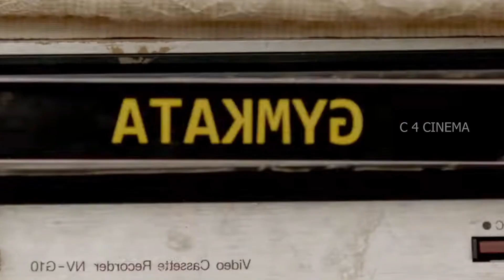Mard Ko Dard Nahi Hota - Indian Action Comedy SuperHero Movie Malayalam Review | C 4 CINEMA